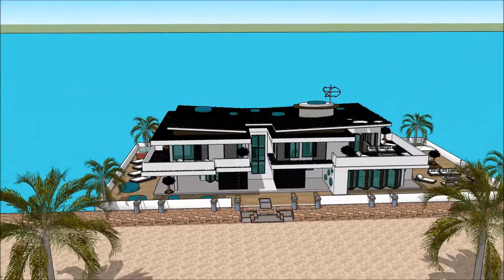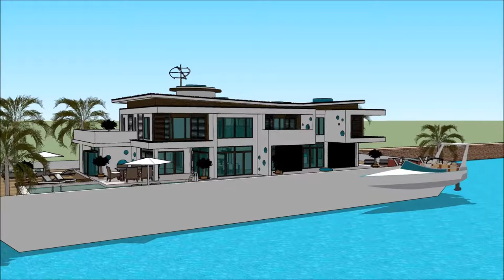Yacht Boat BELGIAN BOAT SHOW 2018 GHENT FLANDERS EXPO BELGIUM YACHT HOUSEBOAT luxury yacht legend f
The houseboatzania launching an innovative high-end luxury yacht houseboat home design potentially as a display of exhibition of the Yacht Boat BELGIAN BOAT SHOW 2018 GHENT FLANDERS EXPO BELGIUM YACHT HOUSEBOAT  luxury yacht legend f.

The collection of the Houseboatzania concept of Yacht Boat BELGIAN BOAT SHOW 2018 GHENT FLANDERS EXPO BELGIUM YACHT HOUSEBOAT  luxury yacht legend f consists of high luxury and architectural art pieces in minimalism combined with living on the waterfront of the harbour of

The houseboat yacht design has the basis to sustain living with high standards and contemporary structural design at Yacht Boat BELGIAN BOAT SHOW 2018 GHENT FLANDERS EXPO BELGIUM YACHT HOUSEBOAT  luxury yacht legend f with numerous of prospects for excessive living and celebrating the desire of life worldwide: